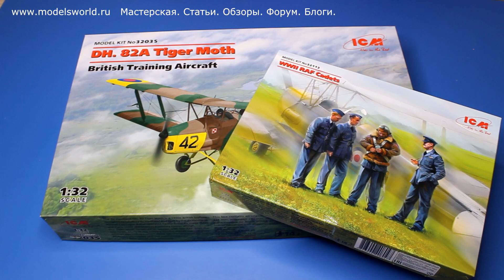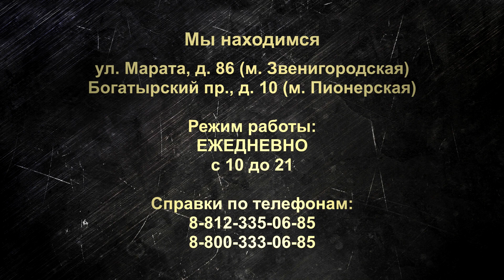Фигуры пилотов от компании ICM в масштабе 1:32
В сегодняшнем видеоролике мы познакомим Вас с новыми фигурками от компании ICM в масштабе 1/32.

За последние годы компания ICM выпустила большое количество бипланов в масштабе 1/32. Поскольку очень значительная часть моделистов собирает модели самолетов в виде диорамы или виньетки, компания ICM выпустила тематические дополнения к авиационным моделям.

ICM-32104 Пилоты ВВС Армии США (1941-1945 год). В набор входят 3 фигурки экипажа бомбардировщиков USAAF 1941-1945 годов. Включает 29 деталей. К данным фигуркам можно рекомендовать модель американского бомбардировщика в масштабе 1/32, либо Б-25 «Митчел» от ГонКонгМоделс, либо Дуглас А-26 «Инвейдер» от компании Хобби Босс. Модели таких больших самолетов ICM пока не выпускает.

ICM-32106 Пилоты ВВС Великобритании в тропической униформе (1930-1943 г). В набор входит 30 деталей для сборки 3 фигурок британских летчиков в тропической форме 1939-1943 годов. К данным фигуркам на диораму замечательно подойдет модель самолета Глостер Гладиатор, ICM-32040, ICM-32041 от той же компании ICM в 32-ом масштабе, естественно в тропическом камуфляже.

ICM-32107 Техники ВВС Великобритании (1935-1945 г). В набор входят 22 детали для сборки трех фигурок британского наземного персонала периода 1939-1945 годов. К этим фигуркам глядя на позы в которых застыли пластиковые человечки, просто категорически показана модель самолета Глостер Гладиатор в 32-ом масштабе, правда, для натуральности модель придется немного «распотрошить», открыть доступ к двигателю. Форма техников указывает на Европейский театр военных действий.

ICM-32108 Летчицы на службе ВВС США (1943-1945 год). В набор входит 25 деталей для сборки 3 фигурок летчиц WASP периода 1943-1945 годов. Женщины, служащие ВВС США занимались перегонкой самолетов с заводских аэродромов на аэродромы приемки авиационной техники. К этим фигуркам можно рекомендовать модель учебного самолета в 32-ом масштабе Stearman (Boeing) Model 75 от ICM,  ICM-32052.

ICM-32109 Наземный персонал Люфтваффе (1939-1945 г).В набор входит 20 деталей для сборки 3 фигурок наземного персонала немецких Люфтваффе периода 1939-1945 годов, а также — 21 деталь для сборки инструментов и оборудования. В набор так же входит бочка. К этим фигуркам модель самолета необязательна, их можно собрать отдельно, или поставить их рядом с одним из немецких грузовиков в 35-ом, которых компания ICM, выпускает большое количество.

ICM-32111 Пилоты стран ОСИ Второй мировой Войны в кабине (германский, итальянский, японский). В комплект входят 3 фигуры: одна немецкого, одна итальянского и одна японского сидячего пилота периода Второй мировой войны. Фигуры изготовлены для использования с самолетами ICM, но также могут быть использованы и для самолетов других фирм. Для немецкого пилота можно порекомендовать BückerBü 131 от ICM в масштабе 1/32, ICM-32030. Для итальянского пилота можно рекомендовать модель итальянского биплана CR. 42 Falco, ICM-32020. Для пилота ВВС Японии подойдет модель учебного биплана NipponKokusai Ki-86a ArmyType 4, ICM-32032.

ICM-32113 Курсанты RAF периода Второй мировой войны. Набор включает 27 деталей для сборки 4 фигур курсантов РАФ 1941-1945 годов. К этим фигуркам можно порекомендовать модель учебного самолета DH. 82A TigerMoth, ICM-32035.